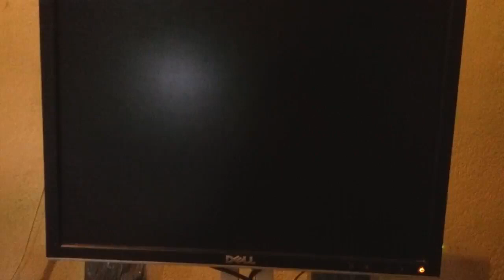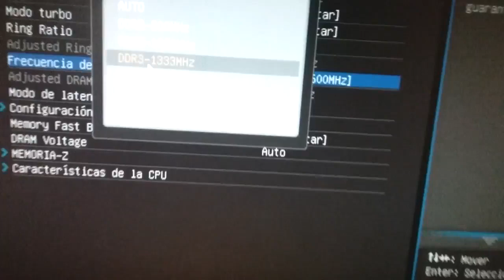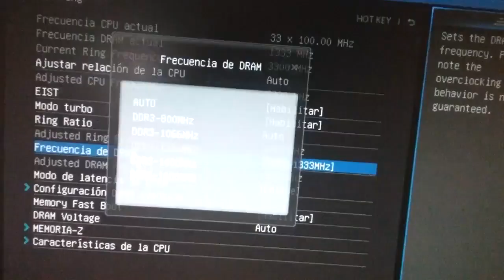COMO CAMBIAR LA FRECUENCIA DE LA MEMORIA RAM ((2023))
(Motherboar MSI H81M-E33 LGA1150)

 CREADOR EN FORTNITE►► EL_BLONDE

Mi canal►

 / elblonde

Especificaciones de mi PC:

Ram ,32gb Cosair Vengenace RGB